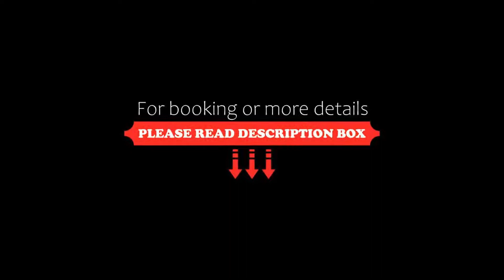Villa Cécile, Yvoire, France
About Property:
You're eligible for a Genius discount at Villa Cécile! To save at this property, all you have to do is sign in.
This property is 6 minutes walk from the beach. Villa Cecile is located in Yvoire, on the shores of Lake Geneva. It offers a hammam, hot tub and sauna, as well as a swimming pool and free WiFi.
Guest-rooms are all equipped with a plasma TV and some have a balcony overlooking the pool. Other rooms overlook the garden and have a private terrace.
Villa Cecile off...
Property Type: Hotel
Address: 156 Route De Messery, 74140 Yvoire, France
Searching For
1. Villa Cécile - Yvoire - France
2. Villa Cécile - Yvoire - France Address
3. Villa Cécile - Yvoire - France Rooms
4. Villa Cécile - Yvoire - France Amenities
5. Villa Cécile - Yvoire - France Offers and Deals
Audio Credit:
Track Title: Reasons To Hope
Artist: Reed Mathis